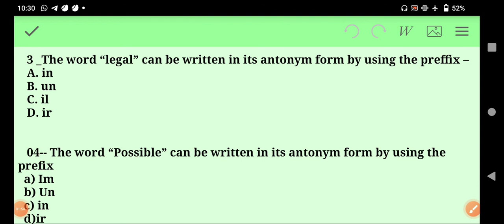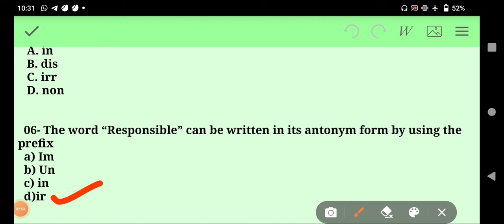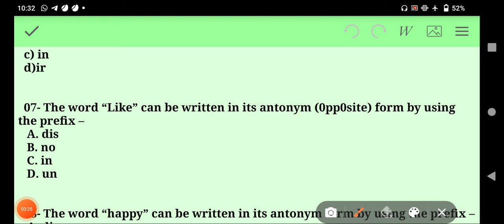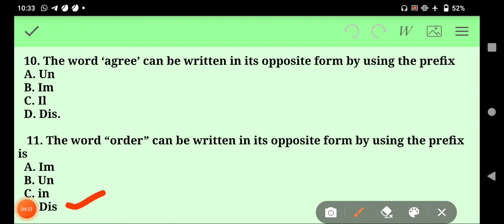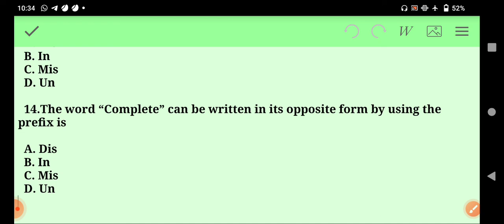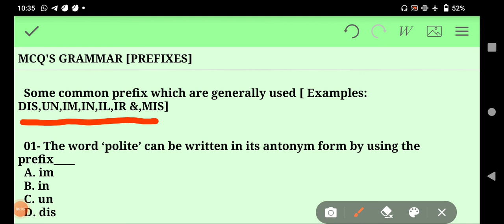GRAMMAR"PREFIXES"||SSLC 3RD LANG ENGLISH||NEW 2021 MCQ'S TYPE QUESTIONS ANSWERS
Simple explanation of PREFIXES OF CLASS 10TH SSLC. NEW PATTERN OF MCQ'S 2021